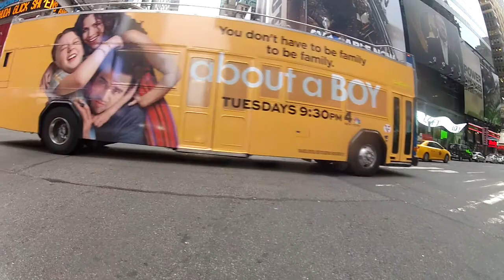Wednesday morning commute - Cloudy today and lots of traffic - front camera, part 3/3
Clouds are back today... although temperatures remain in the lower 60's it looks cooler than it feels.  Rain and colder wether are coming for the remainder of the week.. so I suppose while I still can I'd best enjoy biking through the streets of Jersey City & New York City and across the Hudson river via ferry on the way to work on the morning of November 05, 2014.  This is the front facing raw video footage shot from a handlebar mounted GoPro Hero 2 camera, recorded at 1280x720, 60 fps, & 170º FOV wide angle.